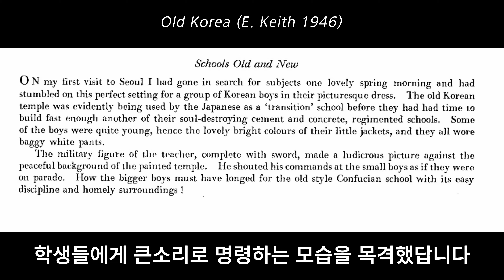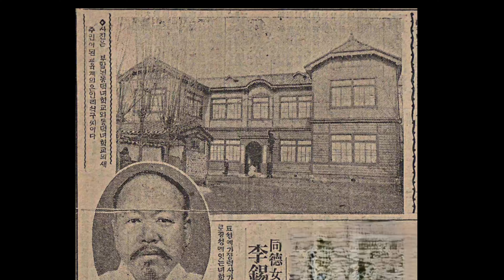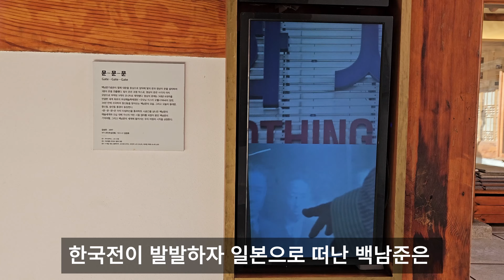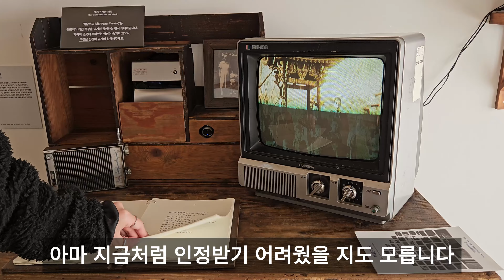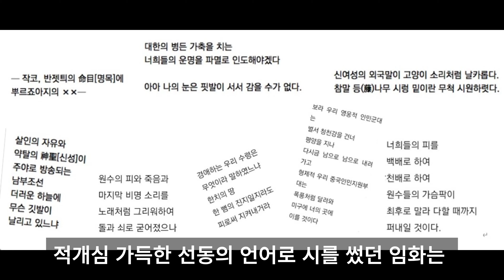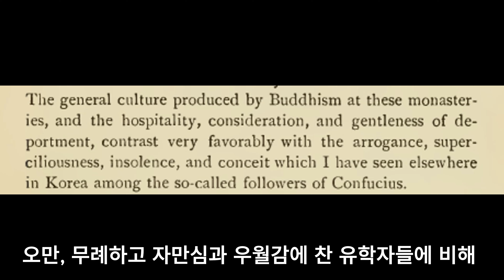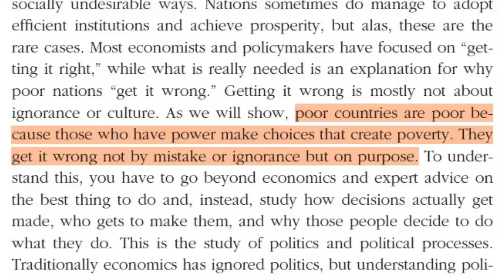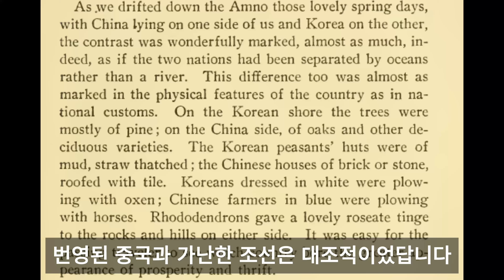창신동 나들이 / A Walk in Changsin-dong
오늘 나들이는 동대문 밖 창신동 창신쌈지공원에서 시작하여 옛 채석장이 있던 곳과 원흥사터였던 창신초등학교와 민족 자본으로 설립된 동덕여학교가 있던 곳을 지나 백남준 기념관과 시인 임화가 살았던 곳, 안양암과 가수 김광석이 살았던 곳, 돌산 마을을 지나 창신시장에서 나들이를 마무리합니다.

00:00 인트로 / Intro
00:08 창신동 옛 채석장 / Old Quarry Site
Today’s walk begins at a little park near the top of Naksan in Changsin-dong, an area of stark contrasts. The old quarry sites just outside of the East Gate of Seoul , were settled by impoverished Korean war refugee who began to build shanty houses. Later during the industrial development in the 1970s, the area was populated by factory workers from the province. Now, the former tent house site has been transformed into a waste disposal facility. Beneath the cliffs of the quarry site, there once stood a dormitory for migrant workers coming to Seoul in search of employment which is currently used by a mobile police unit.

02:13 창신초등학교와 동덕학교 터 / Changsin Elementary School and old Dongduk School Site

Changsin Elementary School opened in 1912 at the former Wonheungsa Temple. Elizabeth Keith, an English painter once visited the area and drew the picture of the school and a teacher in military uniform with sword ordering students gathering in front of old wonheungsa temple buildings used as school premises. She also drew a painting entitled 'contrast' in the 1910s, in which two women, a well-dressed lady with a child on her back chat with a female servant in a thatched house.

Near the school used to be the site of Dongduk Girls’ School that was the first of its kind established with private fund by Korean nationals, unlike other girls schools established either by Joseon’s government or missionaries. Dongduk Girls’ School suffered from financial trouble, but the school was eventually sustained by a wealthy benefactor and relocated to this area. Both Dongduk School and the later-established Dongduk Women’s University moved in 1960s to their present location in Seongbuk-gu, with the original school site now replaced by apartment buildings.

04:30 백남준 기념관 / Nam June Paik Memorial House
Nearby once stood the home of Nam June Paik, a pioneer of video art and the son of a wealthy businessman. Paik left Korea for Japan as the Korean War broke out and pursued a career in the arts, in defiance to his father's wishes. His father, one of Korea’s wealthiest men and criticized for his collaboration with the Japanese, withdrew financial support. Today, the former site of Paik’s large family residence has been divided into smaller pieces of land, and the Seoul Museum of Art has established the Nam June Paik Memorial House here in tribute to his contributions to art.

It is said that, the poet Lim Hwa, a member of the South Korean Workers’ Party and committed socialist, lived nearby. Lim wrote lyrics for ‘People’s Uprising’ and ‘Song of Partisan’ and other poems of instigation especially after Korea’s liberation from the Japanese rule. Deeply influenced by Russian Revolution, his propagandist poems contained strong words in praise of socialism. He served and fought as a North Korean soldier during the Korean War. After the war he was accused of the failure in the Korean War and  was executed together with the Workrker’s Party leader Pak Hon-Yong for being a South Korea spy by Kim Il Sung factions.

06:42 안양암 / Anyangam Temple
Anyangam, built in 1889 as a royal temple during King Gojong’s reign, houses several important treasures. The three roof tiles atop the temple’s main building signify Royal visits to the temple. Nestled at the base of a large boulder, the temple has long been embroiled in legal disputes over its ownership. Thanks to the kind monk who guide me through the temple, I had the chance to have a good look at the site. From the top of the boulder, one can have a good look at the Changsin-dong area.

10:01 돌산마을과 창신시장 / Dolsan Village and Changsin Market
Changsin-dong, famed for its hillside cliff hanging houses, was initially a quiet farmland with modest thatched houses during the Joseon period. It later became a prosperous residential area for affluent Koreans under Japanese rule. As Seoul’s population grew and commercial activity expanded, new houses began to fill the sloped hills. The area saw a significant influx of Korean War refugees from the North, who settled there in the 1950s.

There were many small sewing factories in this area that produced clothing and accessories during the 1970s. Many laborers who came to Seoul looking for jobs settle there, worked on low wages and lived in poor conditions. These laborers played a vital role in building South Korea’s modern economy. Along the way, there is a house where a singer Kim Kwang Suk used to live. He is remembered as a cult figure whose songs were dedicated to factory workers and underprivileged people.

Still there are many small factories that hires foreign workers from south-east Asia. There are also Nepalese, Indian, Vietnamese, Thai restaurants and shops around Changsin market.